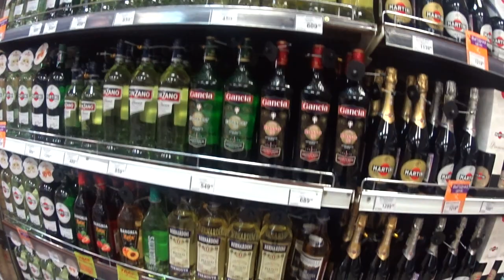Wine and Liquor Store in Moscow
A tour of a cheap Wine and Liquor Store in Moscow.

Not enough funds to try everything... or even anything.. haha